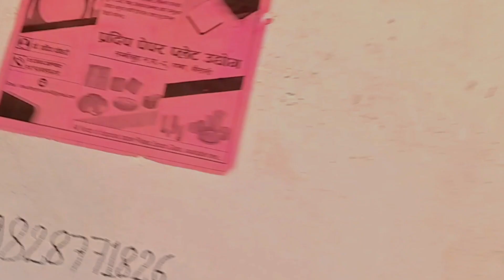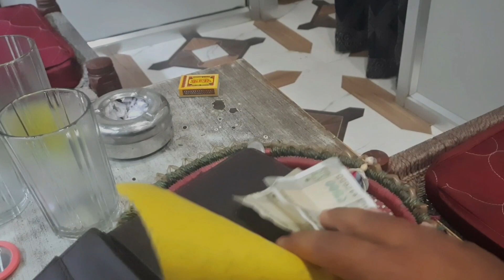Tharu foodland resort jhabahi (Kailali tikapur) Pradip chaudhary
Special thanks tharu foodland jhabhi
Hope u friends enjoyed this video
Please like cooment share down